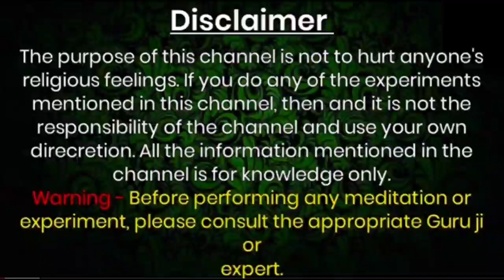Love Vashikaran Specialist - ये मंत्र मजाक में बोल दिया तो कोई भी स्त्री तड़प उठेगी मिलने के लिए